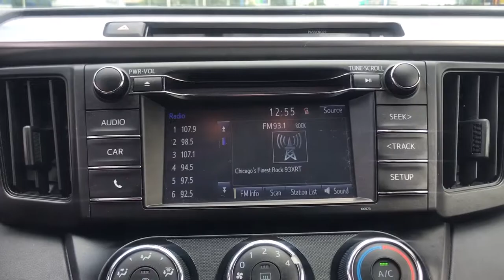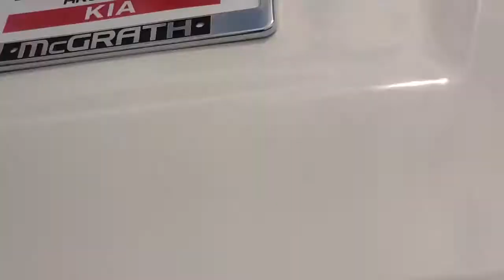2016 Toyota RAV4 Arlington Heights, Buffalo Grove, Des Plaines, Skokie, Glenview, IL P02214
Super White Used 2016 Toyota RAV4 available in Arlington Heights, Illinois at McGrath Arlington Kia. Servicing the Buffalo Grove, Des Plaines, Skokie, Glenview, IL area

1400 E. Dundee rd

Toyota 2016 RAV4 LE Black Fabric. Priced below KBB Fair Purchase Price!brMcGrath Arlington Kia is a full service Dealership. We proudly offer the highest quality New and Pre owned cars with the best value and this one is no exception.